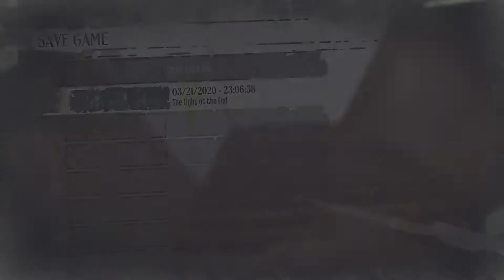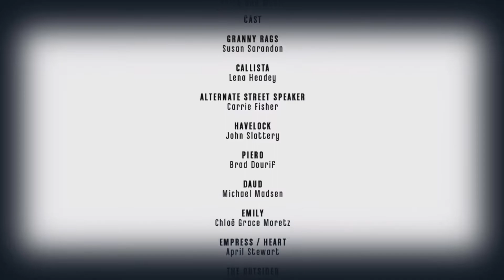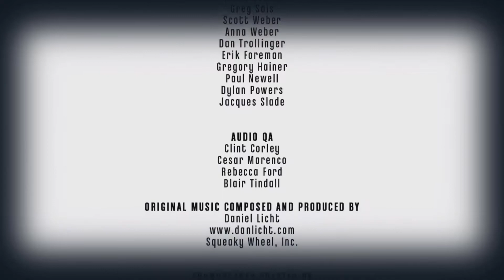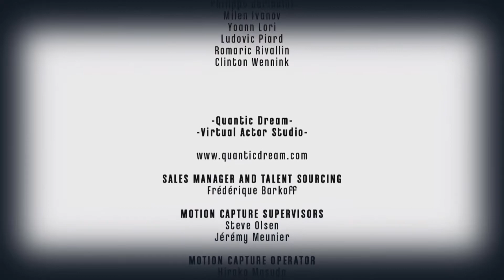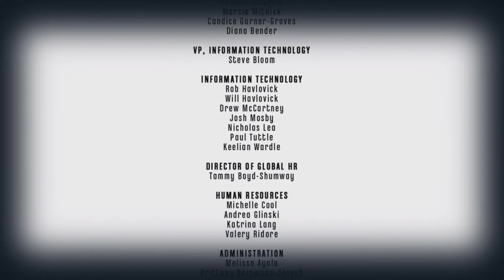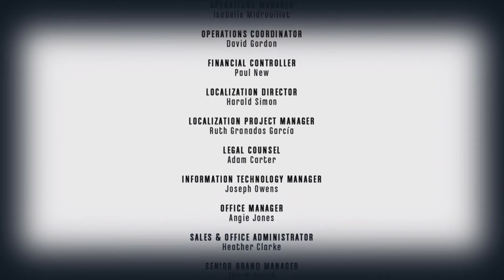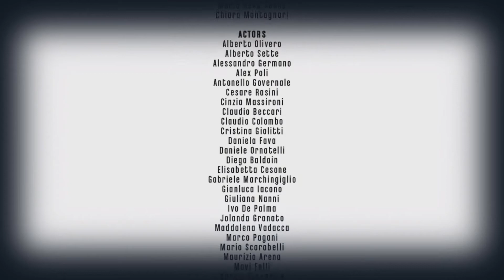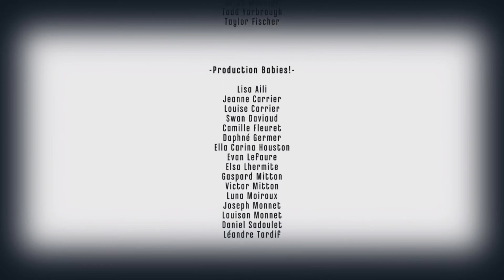Low Chaos - Dishonored - FINAL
Hey guys, we're back with some more stealth-action gameplay. This time we're playing Dishonored. Full disclosure, I'm really bad at this game.

Dishonored
PC